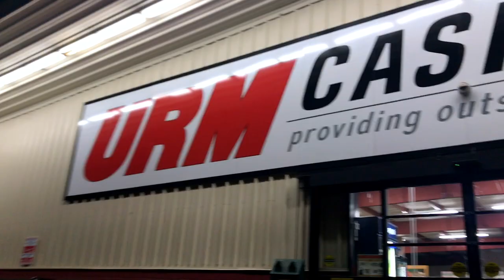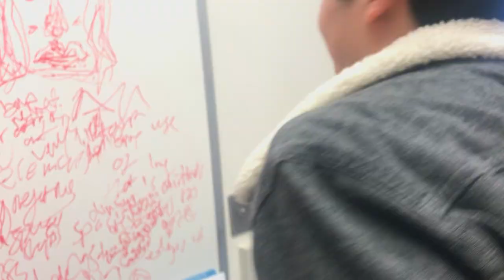Life at Gonzaga University | Winter Edition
Without a doubt Gonzaga University is absolutely gorgeous during the Fall and the Spring, but we do get snowy days too! Sometimes unexpectedly. Regardless our WINTERS are beautiful in Spokane.
Some cute fun things to do in the snow:
1. Cuddle
2. Go skiing
3. Make a snowman
4. Have hot cholocolate
5. Cry bcos you’re single n hav no 1 :’(
6. Repeat

all social media @trishalvaro